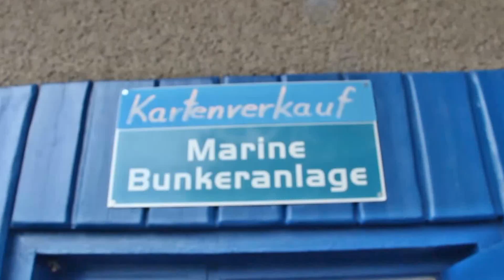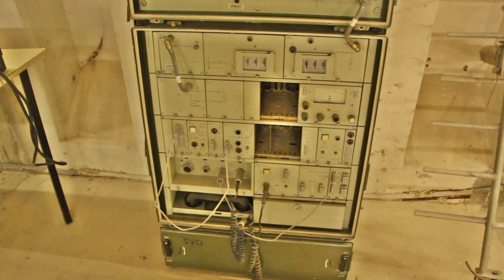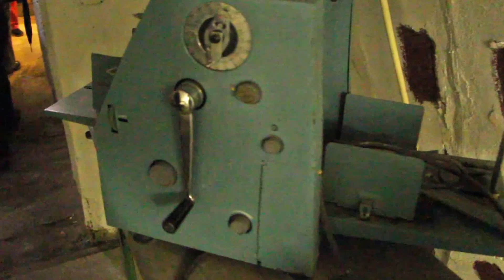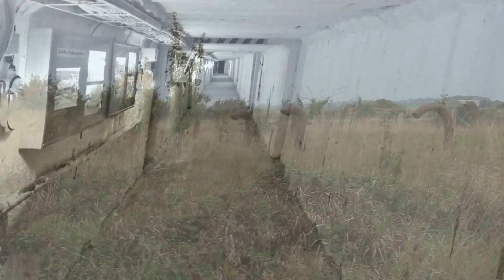Rügen // Bunkeranlagen der ehm. DDR auf Kap Arkona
Hier erlebt man ein Stück DDR Geschichte zum Anfassen.
Sehr empfehlenswert.
Here you can experience a piece of GDR history to touch.
Highly recommended.